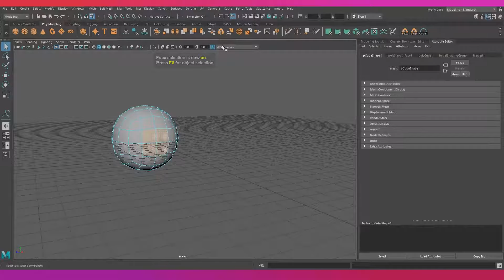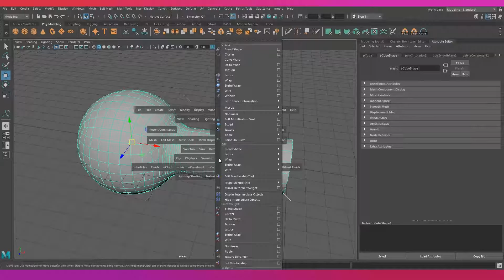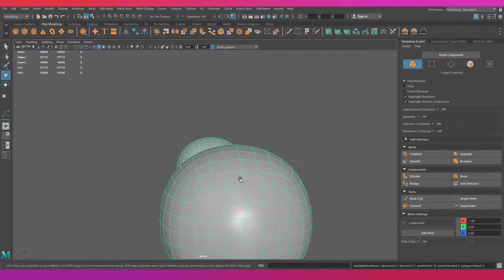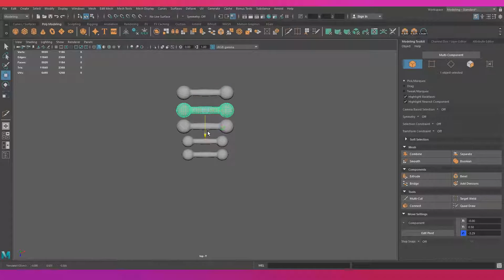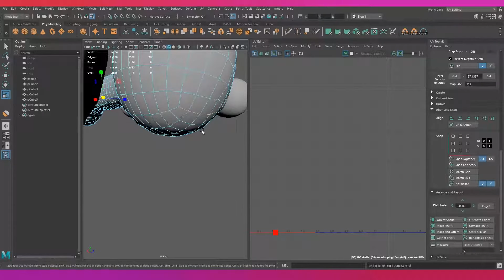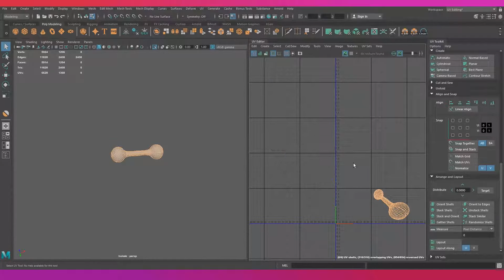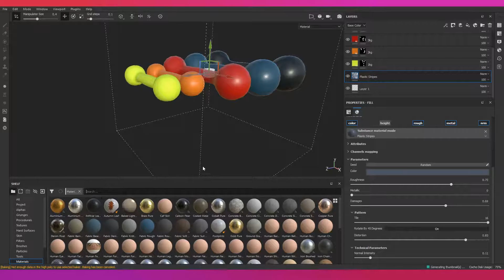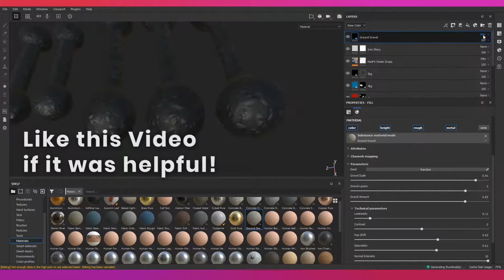Rubber Weights | Maya 2019, Substance Painter Hard Surface Modeling & UV & Texturing Practive Vol 6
I can't go to the gym without thinking of strategies on how to model all the different objects there. Am I getting 3D right?

WARNING: I'm a beginner modeler, I don't know this subject enough to be able to recommend my techniques and workflow to people, but I hope this video is useful.

If you want a more in-depth Maya learning resource, consider accessing the 3d art section of our web it has tutorials on how to overcome common problems as well as explanations on commonly neglected but important Maya topics.